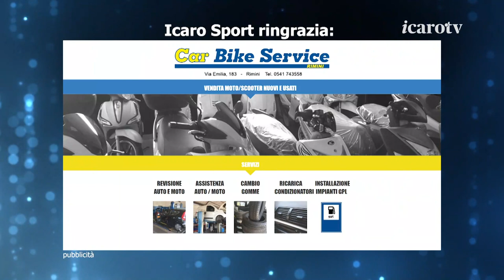Cesena-Rimini 5-2, il dopogara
Cesena-Rimini 5-2, il dopogara con le interivste al tecnico del Rimini F.C., Gabriel Raimondi, al centrocampista del Rimini Federico Marchesi, al difensore del Cesena Andrea Ciofi, al difensore e capitano del Rimini Nicolò Gigli, all'allenatore del Cesena, Domenico Toscano, e al centrocampista del Cesena Ivan Varone.